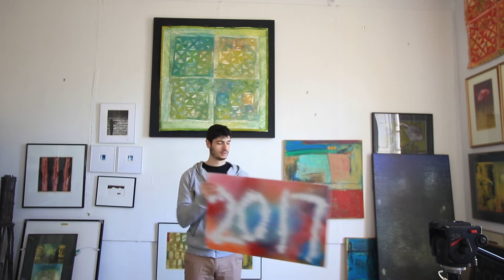WE HAVE NEWS!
WE HAVE NEWS! - March 8th, 2017. Sharing some very exciting news happening in 2017! Come along for the ride!

Music
Joakim Karud - Waves
Engelwood - Lullaby

MY GEAR
Canon 7d
Wide Lens
Mavic Pro
Huge Tripod (Older Version)
Joby GorillaPod
Camera Bag